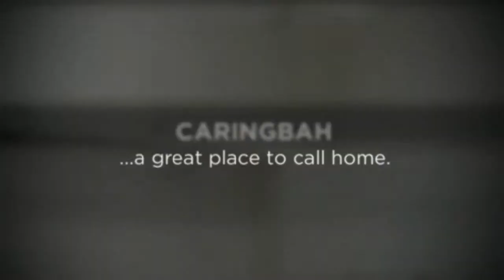CITY AND BAY VIEWS, Caringbah. Newton Real Estate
With excellent views of the city and bay, this spacious apartment will impress those who want to downsize their maintenance without compromising their lifestyle. Featuring two bedrooms - the main with an ensuite and walk-in robe, a modern kitchen and open plan living area that leads directly out to the huge covered balcony. Boasting a quiet position, it's also very handy to the shops and station.